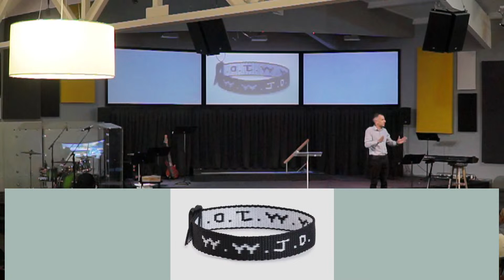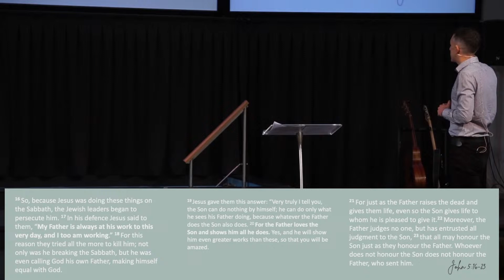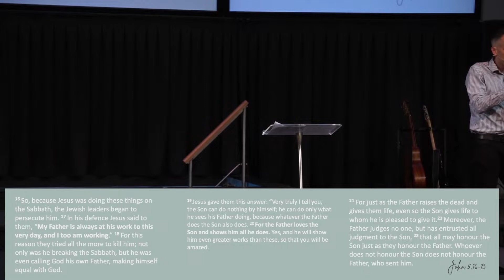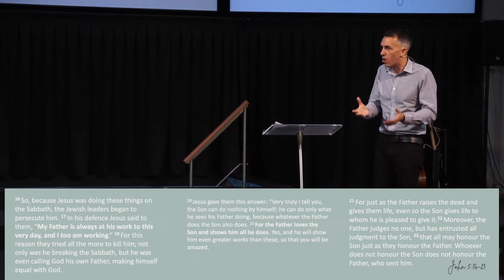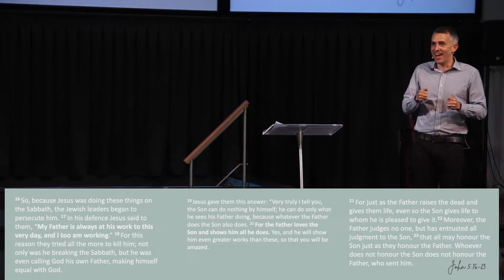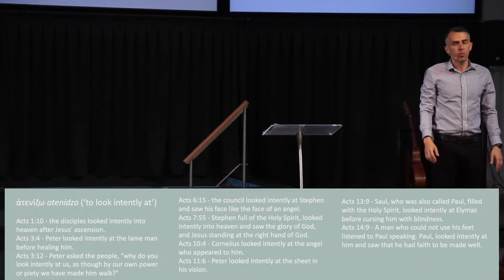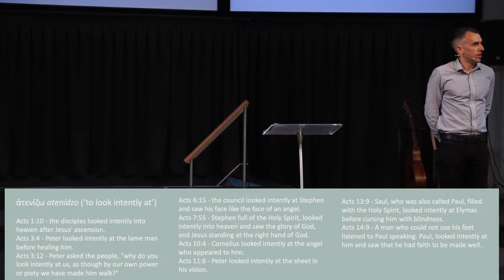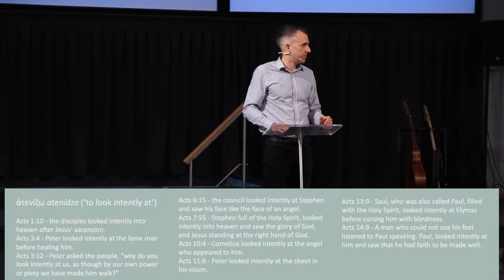Do what Jesus does. Following the Way of Jesus | Tim Kay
What does it look like to do what Jesus does?
Pastor Tim looks at how we can follow Jesus' example.

Follow the Way of Jesus | Part 4: Practicing the Jesus Way | Tim Kay | Ryde Baptist Church and Ryde Salvos Livestream | 26th November 2023